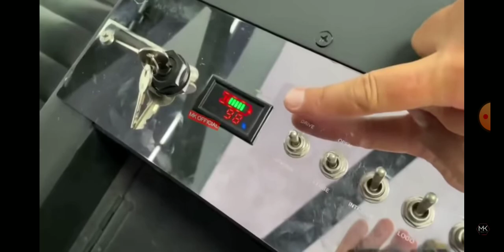October 20, 2021